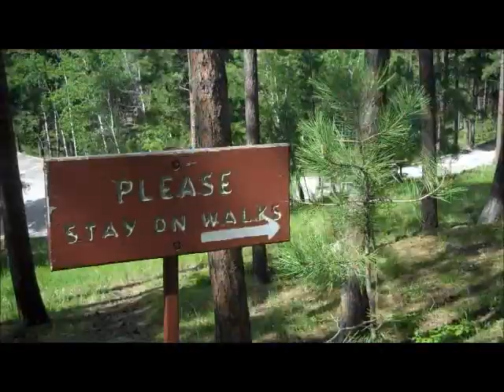The Lost Vlog!!!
YouTube was being stupid last week & wouldn't let me upload this, so here it is now!